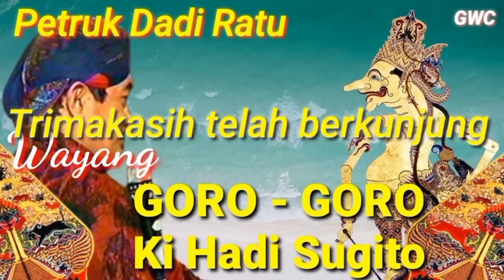Video blur wayang gayeeeng Petruk Dadi Ratu || audio Wayang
Video ini berisi tentang video yang di blur dengan audio dari wayang lucu Petruk Dadi  Ratu.(18.00).